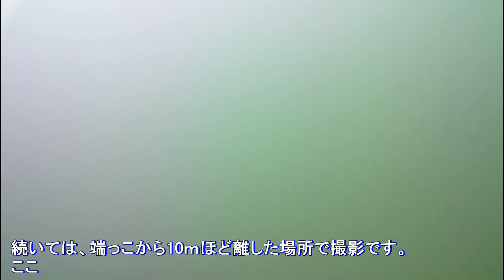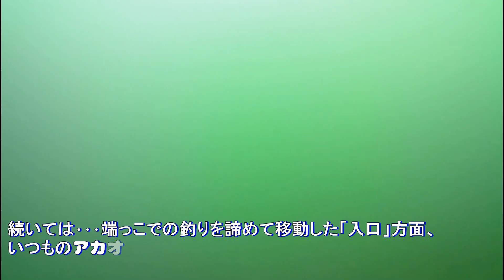水中動画（2020年3月18日）in ふれーゆ裏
今回の水中動画は「ふれーゆ裏」です。
この日は珍しく、最奥の岩礁帯エリアが空いていたので
そちらの様子も水中撮影をしてみました。
そして、明らかに他のエリアとは地形が違うことがわかりました。

3月になり、水温も上昇？してきた影響なのか、海のにごり方が
酷い･･･と、言うよりも、いつも通りに戻ってきましたね。
透明度の低い、いつもの「ふれーゆ裏」の海になっていました。
そして、まだまだ魚は･･･少ないなぁと›‹

‹当日の動画・釣り動画ロマンを求めて 332釣目（ふれーゆ裏）›

‹使用している、アクション(水中）カメラ›
・Victure AC700
低価格で使いやすい（もちろん、水中カメラ以外としても使えます。）
通常＆水中動画デビューにオススメ。
（同系列系のアクションカメラもかなり安いです）

・Victure AC420
AC700より型落ちするものの、さらに低価格。予備カメラとしては有りかも。